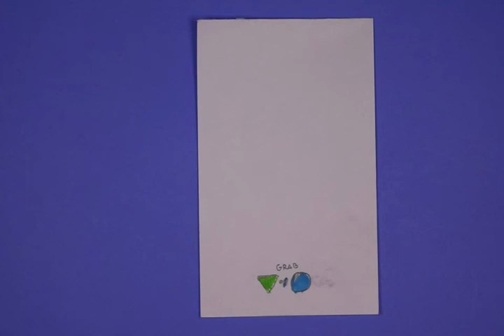19 20 p1 Flipbook NickS